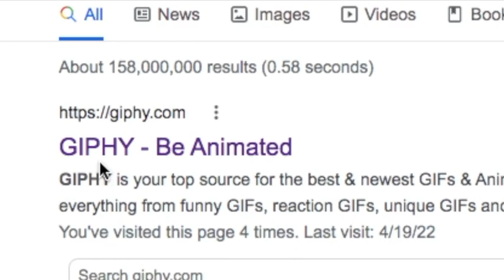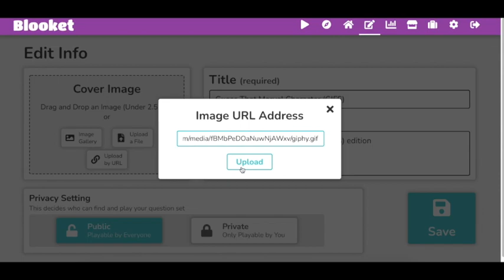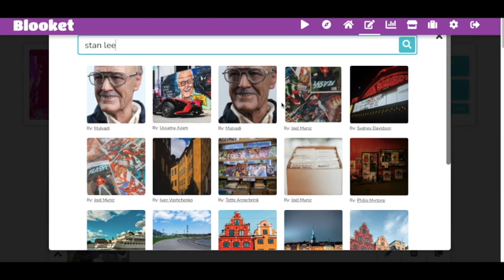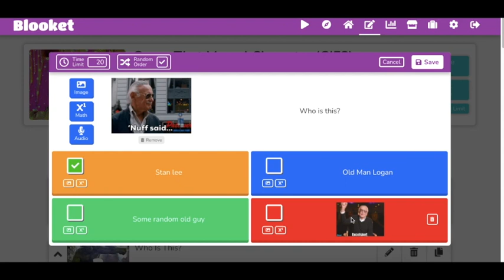How To ADD GIFS To Blooket Question Sets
Adding Gifs To your Blooket Question Set will increase more plays